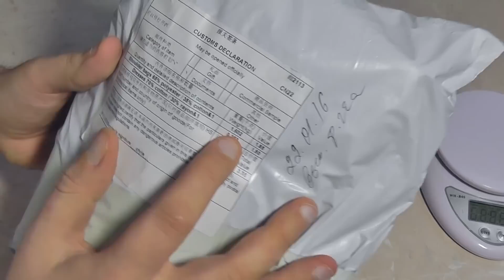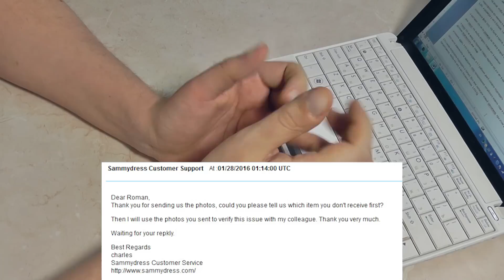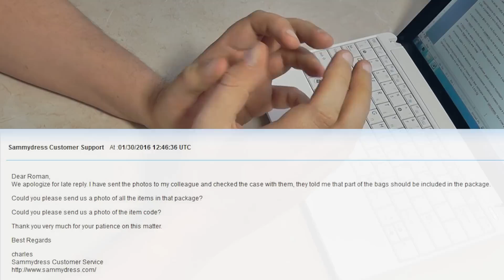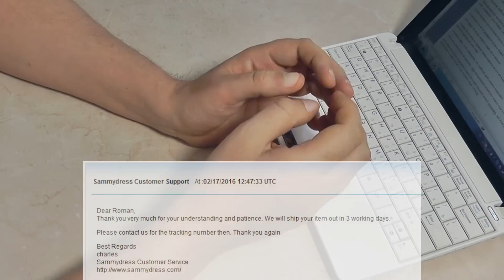Sammydress, проблемы. Не полный заказ. История одного тикета. Мой опыт.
Sammydress выслал не полный заказ, пришлось открывать тикет. Новая рубрика: Мой опыт.

В этом видео я расскажу о том, как я не пошел на поводу у саппорта магазина Sammydress, выполняя их глупые требования, а настаивая на моих аргументах, заставил выполнить мои условия, т.е. выслать мне недостающий товар.

На этом сайте есть ещё несколько недостатков:
- доставка в большинстве своем платная (доставка рассчитывается исходя из веса посылки), есть конечно категория где товары бесплатные, но там очень скудный ассортимент
- скорость доставки немного дольше, чем на других китайских сайтах
- можно найти аналоги на алиэкспресс ) с бесплатной доставкой и дешевле.